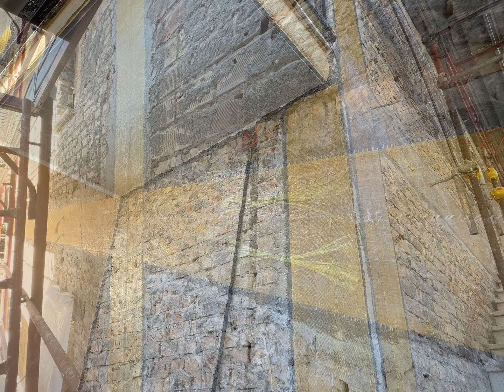Intervento di Consolidamento Strutturale con Fibre di Aramide, Montesilvano - PE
Intervento di Consolidamento strutturale di abitazione in muratura con sistemi certificati CVT, materiali usati fibra di Aramide ad alto modulo da 400 gr Classe 100A